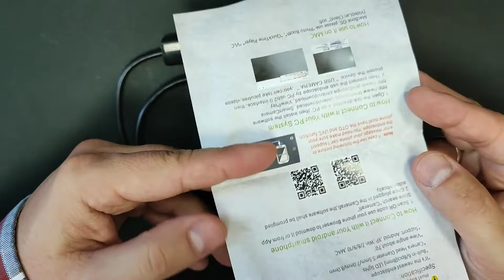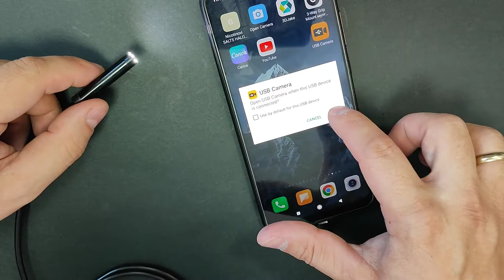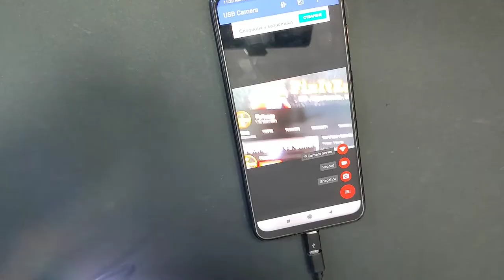Endoscope from AliExpress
Testing cheap ENDOSCOPE I bought from AliExpress for 4 $ USD :)
Interesting results !!!

test DIY , how to , metal , detector , app , android , phone , real , test , real test , 2023 , video , sharing , camera phone , video phone , free , upload